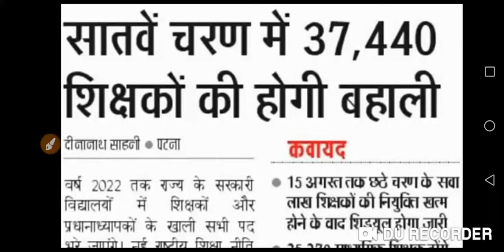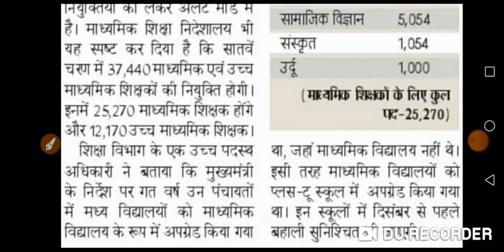दिसम्बर से पहले सातवें चरण की होगी शिक्षक बहाली।छठे चरण के नियोजन के बाद शिड्यूल जारी।